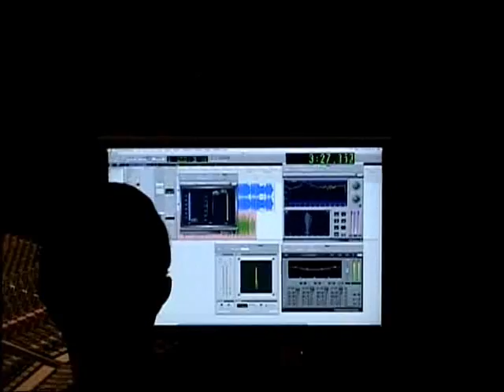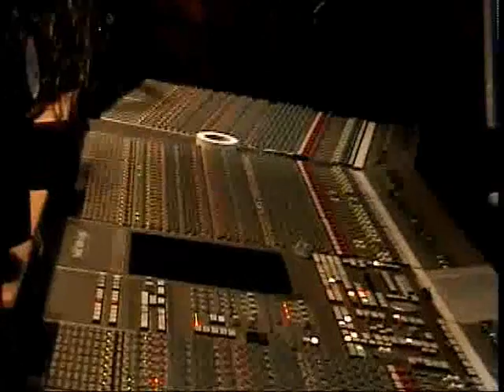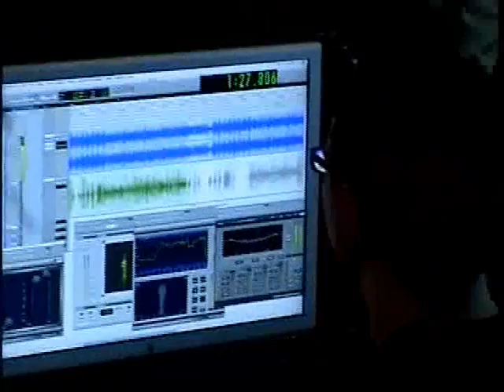Ramel Bradley: Press Conference about Music Festival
Ramel Bradley & Jonathan Webb Press Conference about Music Festival